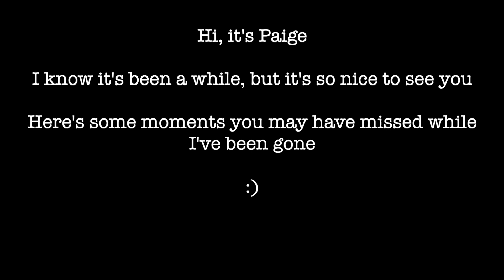finding my way back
I would say welcome back, but it's more like thank you for welcoming me back